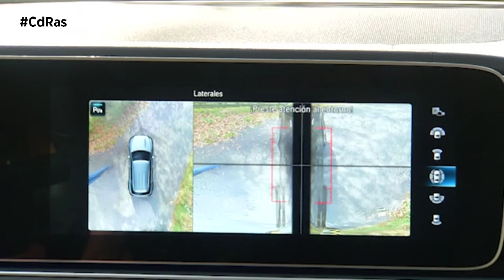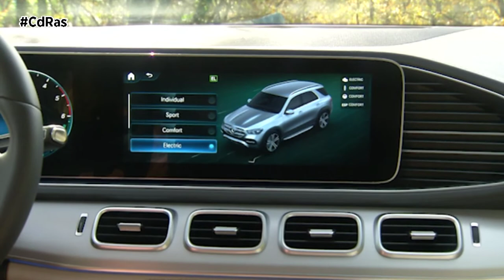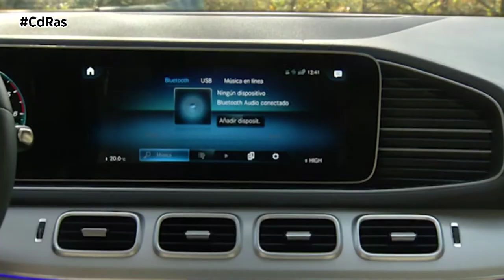MERCEDES-BENZ GLE 350 de HIGHLIGHTS & ACTIONS | By CdRas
En Mercedes-Benz se han hecho adictos a nuestra pista de pruebas porque están orgullosos de sus nuevos vehículos híbridos enchufables. Nuestros probadores someten a examen al nuevo GLE 350 “de” 4MATIC, para corroborar si efectivamente es verdad todo lo bueno que promete la marca.

El GLE es el miembro más grande de la familia EQ Power de Mercedes, nosotros nos subimos a la carrocería SUV. Una versión que impresiona y que la distinguimos del resto de sus hermanos por los logos distintivos EQ Power y también por las siglas “de” del portón trasero. En el frontal se han suavizado todos sus rasgos y en la trasera se incorporan unos nuevos faros que nos recuerdan a lo visto en el CLS.

De perfil, uno de sus rasgos característicos es el ancho pilar C. Las nuevas llantas más grandes acentúan su carácter de todocamino. Otros elementos destacables son las barras de techo superpuestas, las estriberas y los detalles cromados. La tapa del punto de carga eléctrico se encuentra en el lateral izquierdo.

En comparación con su predecesor, el interior es mucho más atractivo, moderno y, sobre todo, tecnológico y digitalizado. El salpicadero es de cuero, todas las pantallas están mejor integradas y crecen hasta las 12,3 pulgadas. Incorpora la última versión del sistema multimedia de Mercedes-Benz dotado con inteligencia artificial y con realidad aumentada de forma opcional.

El GLE 350 “de” que estamos probando hoy, combina el bloque diésel de cuatro cilindros y 2 litros de 194 CV con otro propulsor eléctrico de 100 kilovatios.  La potencia total combinada es de 320 CV con un par de nada menos que 700 Newton metro. Es capaz de alcanzar los 210 km/h de velocidad máxima limitada, y los 160 en modo 100% eléctrico.

El GLE híbrido enchufable impresiona con su autonomía totalmente eléctrica ya que permite recorrer en modo cero emisiones en torno a unos 90 kilómetros. Lo hace gracias a su batería de 31,2 kilovatios hora de capacidad.

Ofrece la posibilidad de recarga rápida. En las estaciones de carga de corriente continua la batería se puede alimentar al 80% en 20 minutos. En una toma de corriente doméstica convencional necesita unas 11 horas para cargarse al 100%.

Respecto a los consumos, es posible moverse en ciudad entorno a los 8 litros sin carga en la batería, o completamente en modo eléctrico sin consumo de combustible. En vías interurbanas, podemos  rebajar el consumo a los 5 litros de diésel. Equipa 6 modos de conducción diferentes, con un notable salto en reacciones entre ellos.

El cambio 9G-Tronic es muy suave y rápido, la palanca no tiene un modo secuencial ni posición Sport, pero sí encontramos levas tras el volante que cumplen una doble función. En la mayoría de los modos de conducción, actúan sobre el cambio de marchas de manera tradicional, pero en el modo eléctrico, lo que nos ofrecen son diferentes niveles de regeneración de energía.

El GLE 350 “de” muestra una gran calidad de rodadura, especialmente al combinarla con la suspensión neumática que equipa nuestra unidad de pruebas. Está compuesta por amortiguadores controlados electrónicamente y muelles neumáticos y está asociada a una red eléctrica de 48 voltios que ofrece capacidad para controlar de manera independiente los elementos elásticos de cada rueda. Este sistema es capaz de inclinar la carrocería en las curvas hacia el interior del giro. También tiene capacidad para adaptar la suspensión al estado del firme e incorpora el denominado Free Driving Assistant que hace que el coche comience a moverse arriba y abajo con movimientos cortos y rápidos para facilitar la salida de situaciones complejas.